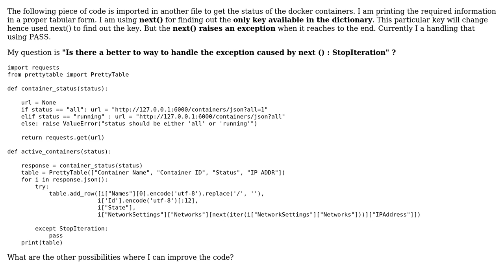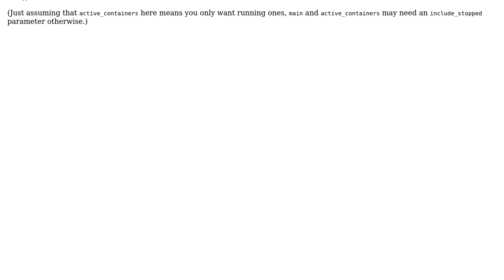Code Review: Extracting the IP addresses of Docker containers using JSON API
With thanks & praise to God, and with thanks to the many people who have made this project possible! | Content (except music & images) licensed under CC BY-SA | Music | Images & others | With thanks to user Here_2_learn user 301_Moved_Permanently user 200_success and the Stack Exchange Network Trademarks are property of their respective owners. You are responsible for your own actions.